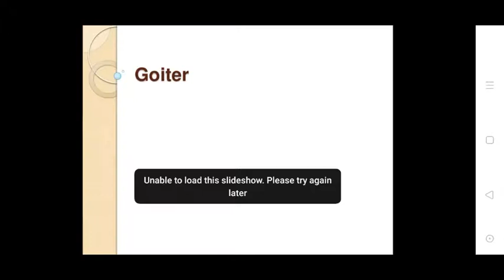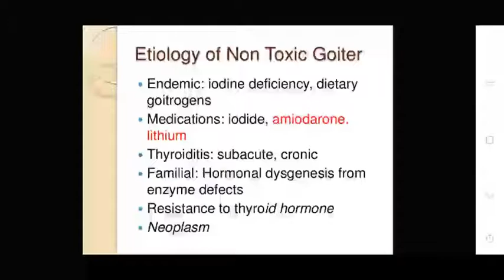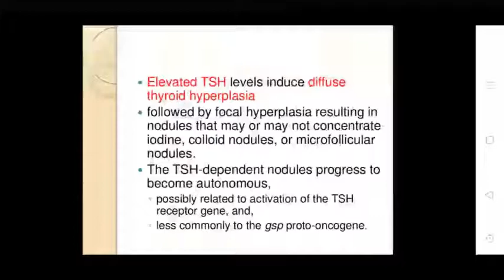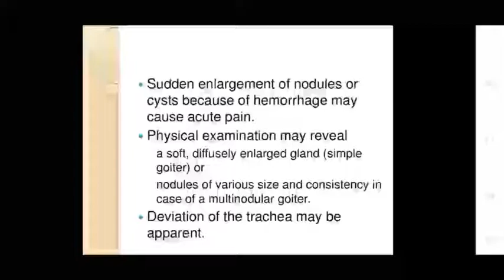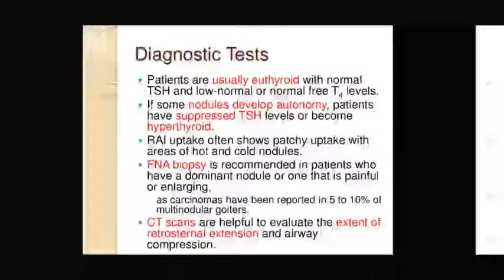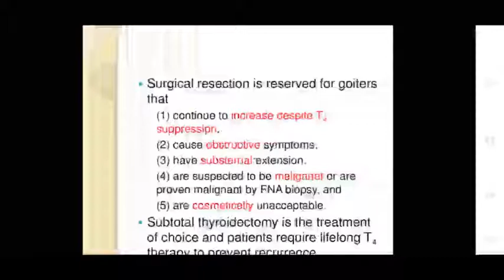Uvesh Ali Bhatti Sir Topic:- Goiter 24/09/20